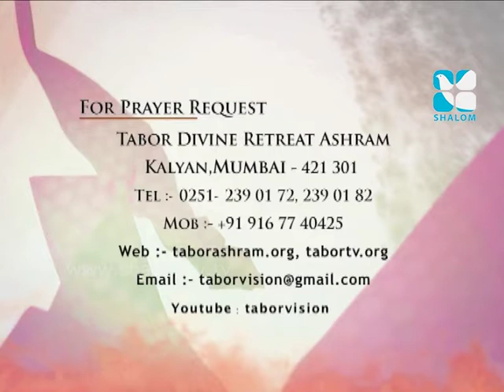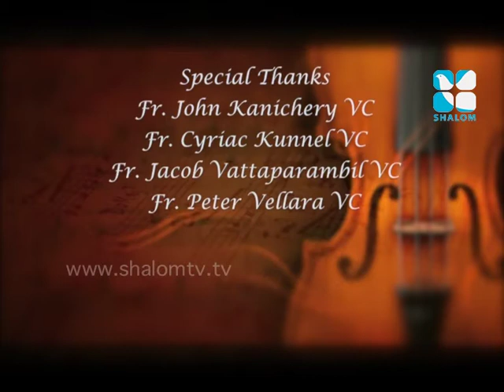Vachan Sangeeth Epi:32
Shalom TV